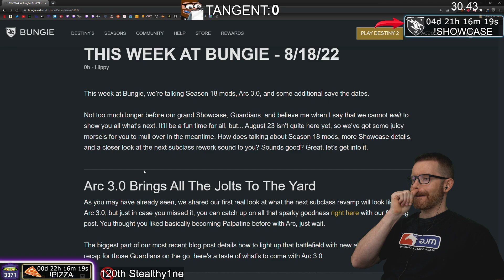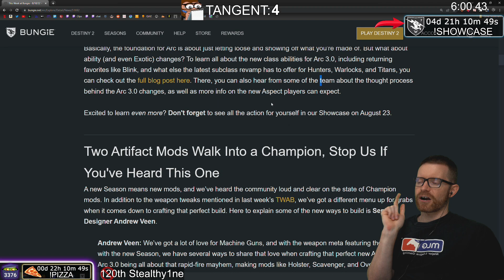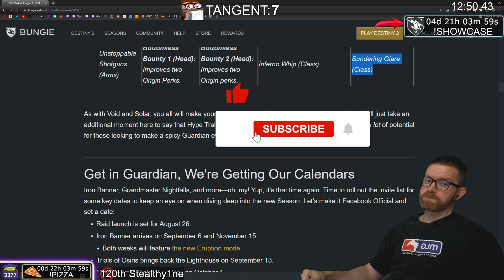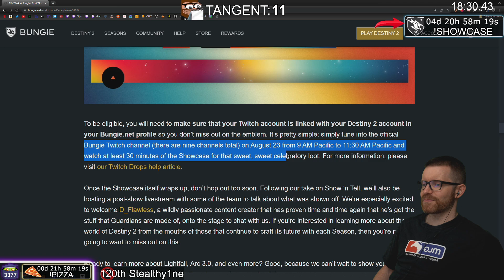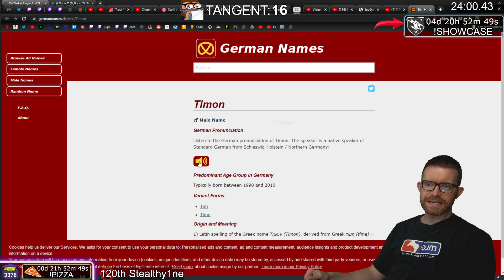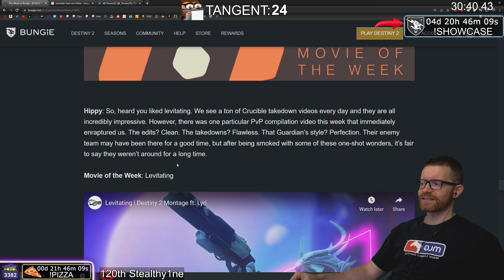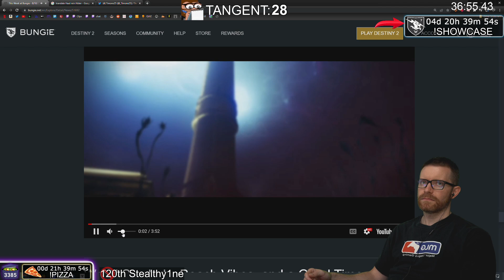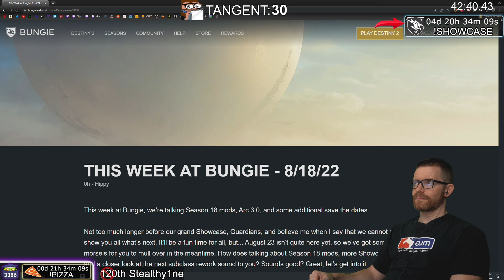Destiny 2: TWAB August 18th (Artifact Mods, Arc 3.0, Showcase)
Datto approved Antibarrier Snipe mod, Sundering Glare, and Thunderous Retort for Season 18. You can find Lep streaming on the weekdays